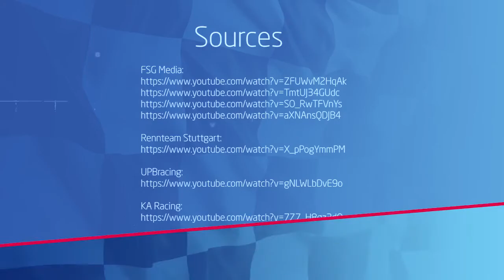Be part of the ETAS Formula Student success story!